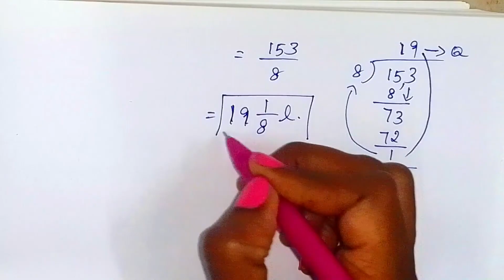6th maths Term 3 Ch 1(fraction)example 16,17,18 class 6 explained by sridevi mam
TN Samacheer class 6 maths Term 3 Chapter 1 new syllabus ( fraction ) example 16,17,18 6th standard maths tamil explained by sridevi mam

Tamilnadu Samacheer New syllabus 6th std Maths Term 3 ch 1 numbers example 16,17,18 solution new book 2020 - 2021